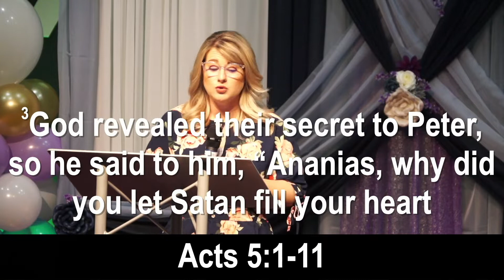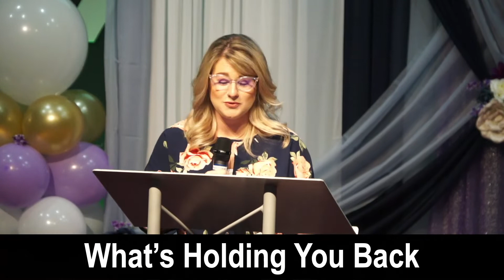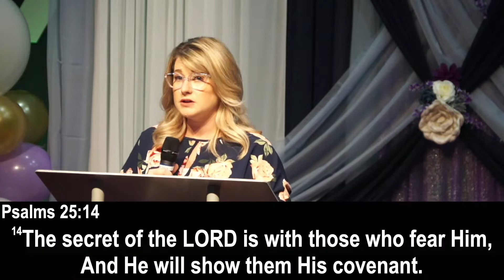What's Holding You Back | Ashley Mohn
"What's Holding You Back?" by Pastor Ashley Mohn of Destination Church